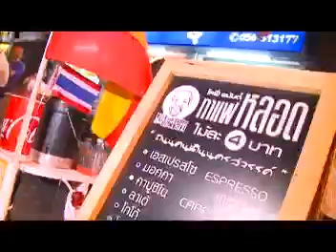เกาะเจาะติด โคฟี่อนันต์ กาแฟหลอด นครสวรรค์ (เจ้าแรกในประเทศไทย)